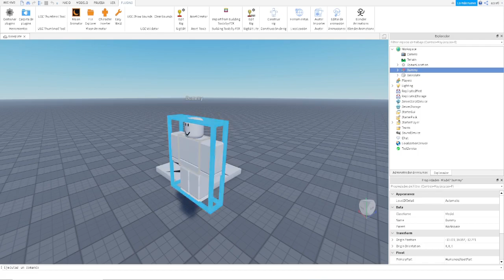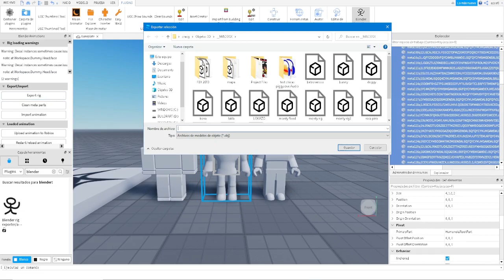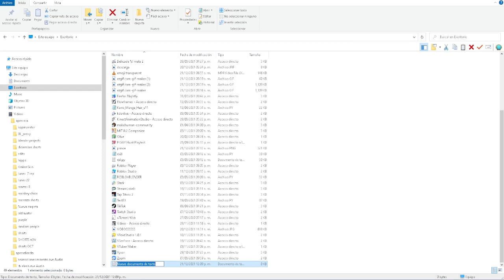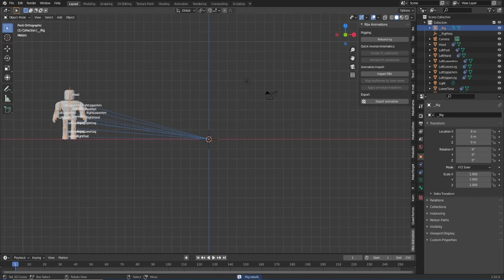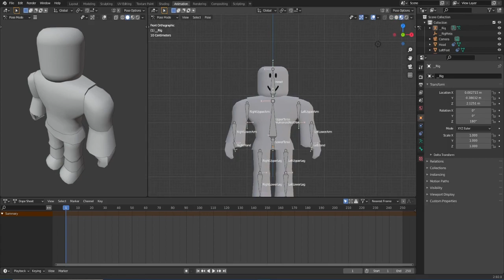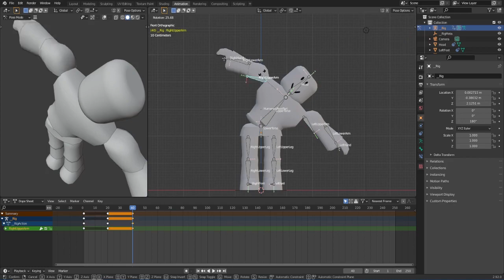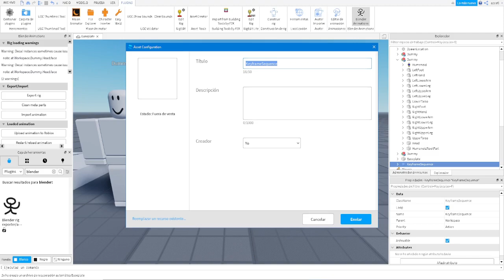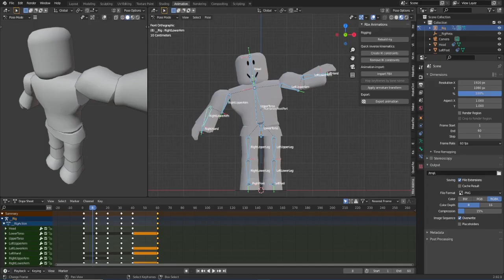HOW TO MAKE Animations in BLENDER for Roblox studio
In this video I show you how to make animations in blender for roblox studio.
I will show you how to install the Blender Plug in for roblox and also the plug in for Blender to import rigs from Roblox .